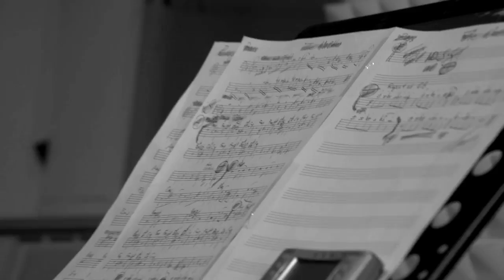Rolf Kühn - Spotlights (Trailer)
"Spotlights" features nine of Kühn's own compositions, plus two jazz standards from the 1940s (Autumn Leaves and David Raksin’s Laura from the film of the same name), and Dexter’s Tune by Randy Newman and Choro do Portina by Hamilton de Holanda.

Clarinet: Rolf Kühn, Albrecht Mayer
Bandolim: Hamilton de Holanda
Piano: Joachim Kühn
Vocal: Ed Motta
Producer: Asja Valcic